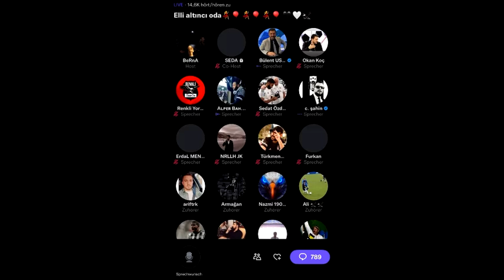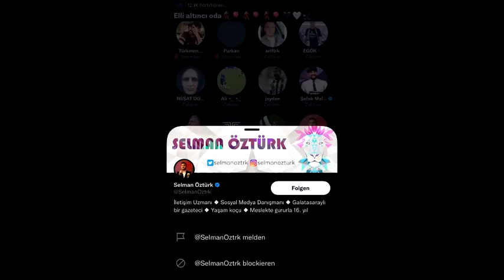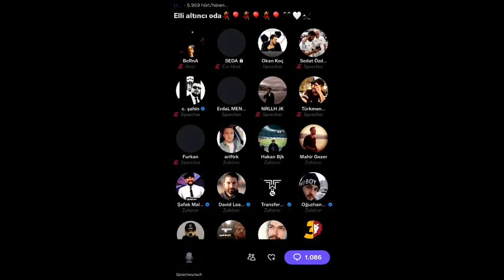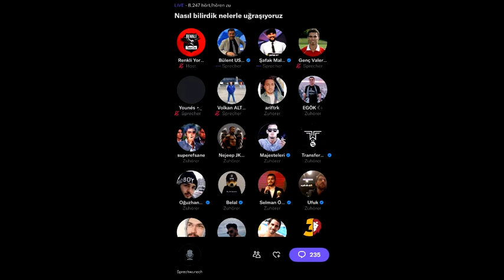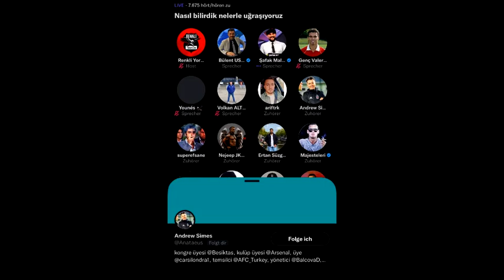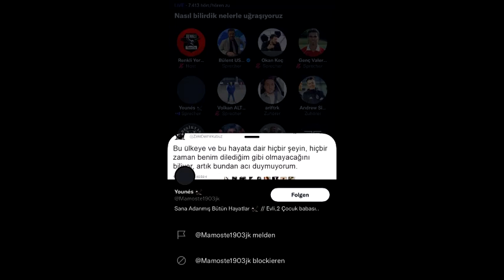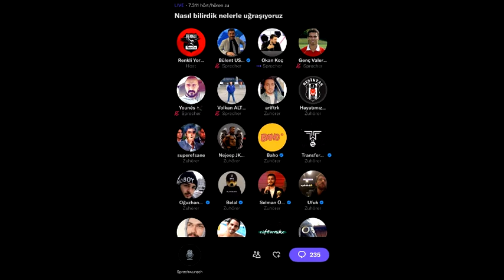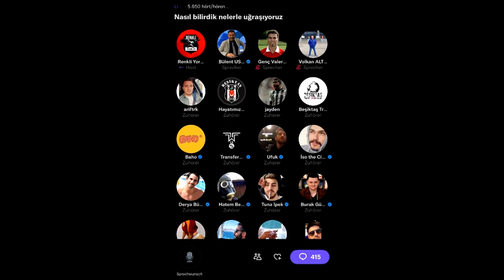Bülent Uslu - Alper Bahadır efsane kavgası | Twitter Space Odası|Okan Koç, Renkli Yorumlar TEK PARÇA